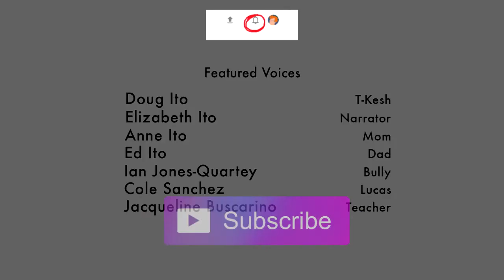Welcome To My Life Review// Won't Get Green Lit!?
I post at least once a week . Feel free to stick around .

  "(ᵔᴥᵔ)",
  "(•ω•)",